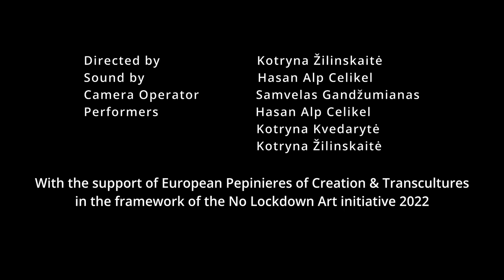Glimpse of light - Kotrina Zilinskaite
The video material of “Prošvaistė” (meaning “Glimpse of light”) is taken from a few moments from the eponymous performance - a mix of Dzogchen, Butoh, and contemporary dance practices. Along with the movements, performers sing lamentations, play shamanic and Udu drums, and use ambient electronic music.

“Prošvaistė/Glimpse of Light" was premiered at Vilnius Art Academy / Creotorium gallery, where Hasan Alp Celikel's exhibition called "I am Shivering" was taking place. Both performance and exhibition speak about situations resulting in shivers and a search for the light that comes with it.
Performers: Kotryna Žilinskaite, Kotryna Kvedarytė, Hasan Alp Celikel. Camera and light work - Samvelas Gandžumianas. Soundtrack: Kotryna Žilinskaite,  Hasan Alp Celikel

Cette vidéo prend sa source dans la performance "Glimpse of Light" - un mélange de Dzogchen, de Butoh et de pratiques de danse contemporaine - dont elle reprend quelques moments. Parallèlement aux mouvements, les interprètes chantent des lamentations, jouent des tambours chamaniques et Udu, et produisent de la musique électronique ambiante.
"Glimpse of Light" a été créé à la galerie Vilnius Art Academy / Creotorium, où se déroulait l'exposition de Hasan Alp Celikel (TK) intitulée "I am shivering".
La performance et l'exposition parlent de situations qui donnent des frissons mais aussi d'une recherche de la lumière concomitante.

Kotrina Žilinskaite

Artiste interdisciplinaire qui combine théâtre, danse contemporaine et butoh et performances sonores. Kotryna organise des festivals et des concerts, réalise des films et des pièces de théâtre, crée et participe à des projets artistiques, des performances et des happenings, et anime divers ateliers créatifs. Elle étudie pour une maîtrise en musicothérapie à l'Université de Vilnius et travaille avec les organisations culturelles "Užiateka" et "Oasis - art-thérapie".

Interdisciplinary artist who combines theatre, contemporary and butoh dance, and sound performances. Kotryna organizes festivals, and concerts, directs films and plays, creates and participates in artistic projects, performances, and happenings, and leads various creative workshops.

She is studying for a Master's degree in Music Therapy at Vilnius University and working with the cultural organizations "Užiateka" and "Oasis - art therapy".

Supported by European Pepinieres of Creation, Transcultures